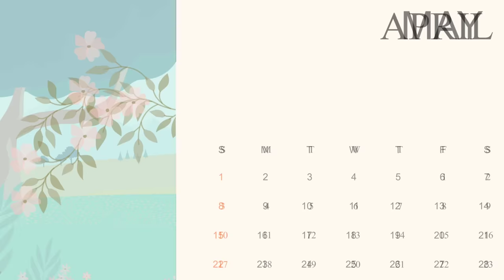चुड़ैलों की कंप्यूटर क्लास| chudailon ki computer class| horror stories in Hindi| bhutiya kahaniyan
Witches_computer_class_chudailon_ki_ computer_class_horror_stories_in_Hindi_ bhutiya_kahaniyan

Earth adventure horror TV#chacha universe moral#chacha universe horror TV#bhutiya abundanceTV#chacha universe stories#abuadancse horror TV#Earth abvanture moral stories#